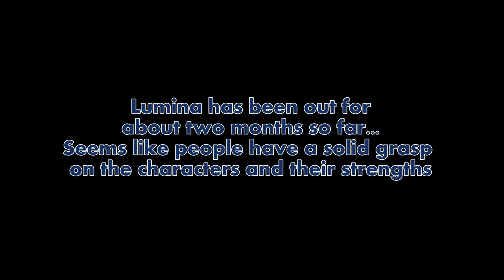Bunch Of Type Lumina Stuff - Part 2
I figured I'd split some of the more character-specific things into its own separate video.

- Timestamps -
0:00 - Intro
0:30 - General stuff (Rekkas, Arc Drives)
1:40 - Shiki
2:46 - Kouma
3:18 - Akiha
3:54 - Hisui/Kohaku
5:24 - Miyako
6:08 - Saber

- Songs Used -
Waiting Room - Melty Blood Type Lumina
GCV2007 - Melty Blood Actress Again: Current Code
Red-Sprouted Memories - Melty Blood Type Lumina